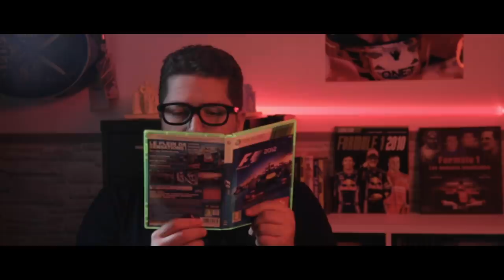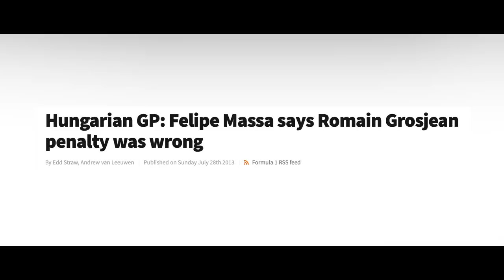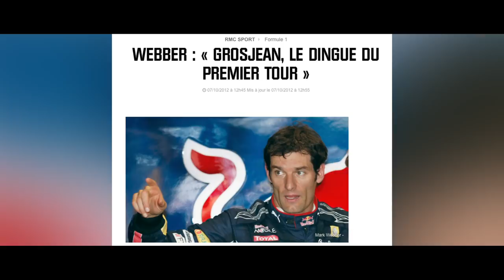Romain Grosjean | LA COURSE DE LEUR VIE #07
Une course riche en histoire d'un pilote de F1 ? Aujourd'hui le GP des États-Unis 2013 du français Romain Grosjean.